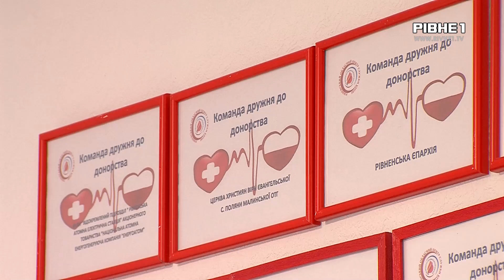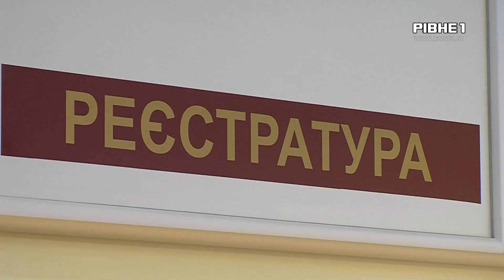"Всі групи потрібні": Жителів Рівненщини закликають здавати кров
Нестача крові. На Рівненщині є нагальна потреба у донорах. Представники служби крові кажуть, необхідно поповнити запаси із всіх груп. Адже поранених захисників з кожним днем стає все більше. Детальніше про це у наступному матеріалі.